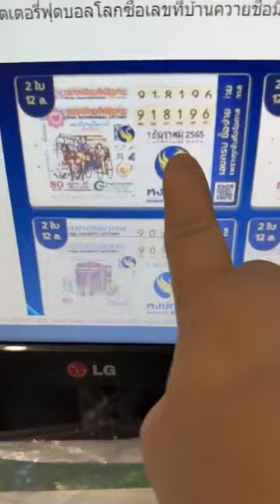ลีน่าจังซื้อเลขเด็ดพิมรี่พาย